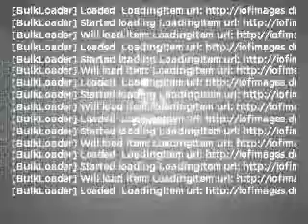2007 Chrysler Sebring - WATERFORD PA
Year: 2007
Make: Chrysler
Model: Sebring
Trim: Limited
Engine: 2.4 liter inline 4 cylinder 16 valve
Transmission: 4-Speed Automatic
Color: Silver
Mileage: 31263
Address:
1010 ROUTE 19 NORTH